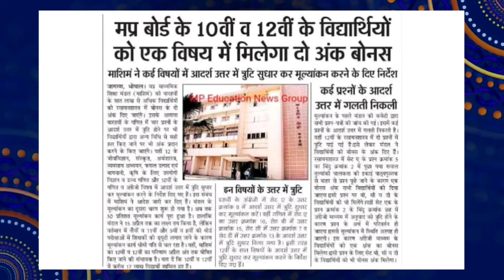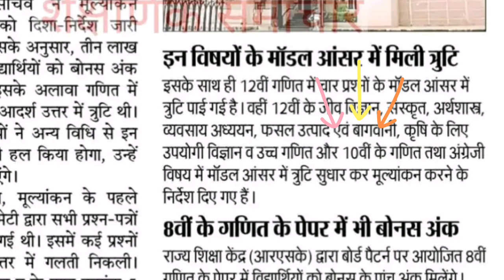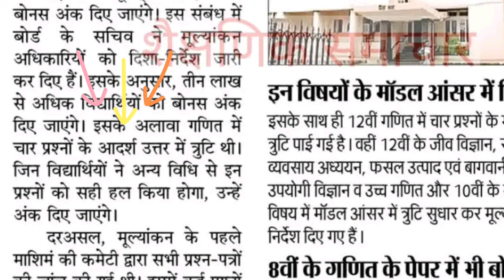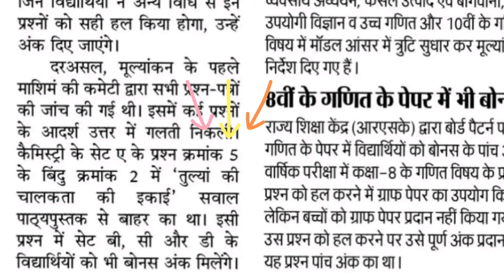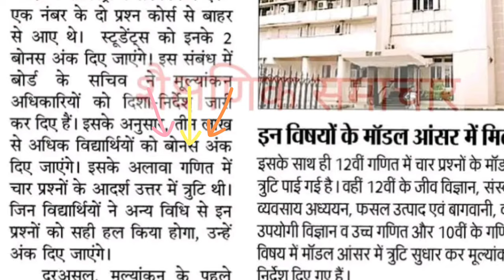इस बार भी मिलेंगे बोनस मार्क्स !! Mp Board Bonus Marks In 10th 12th 2024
( इस चैनल पर Strike आ गई है, Schemes की video इस Backup चैनल पर मिलेंगी !! 😢)

👆🏻👆🏻Join Fast 📚

SOCIAL LINKS 🔥

Topics Covered :-

10th 12th Study material 2023-24 Mp Board
10th 12th new session 2023-24 Mp Board
10th 12th new batch Mp Board 2023-24